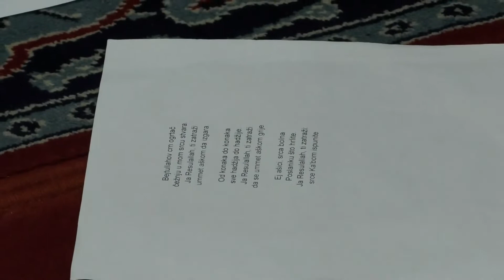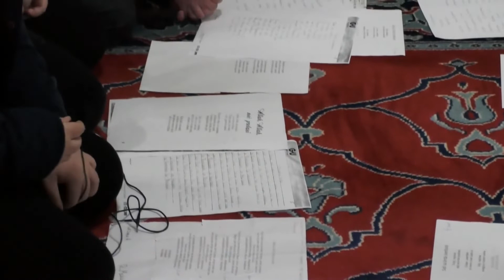Свечено одбележување на светата ноќ Лејлету л Регаиб, во Подгорци HDiphone